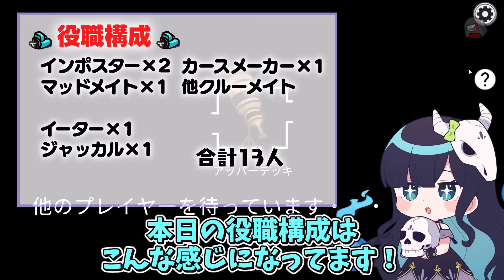【Among Us#85】サブマージドでリベンジなるか！？ダブルキルでさくっと勝利を狙え！！！【ゆっくり実況】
なかなかよいキルペ

・カースメーカー
対象の死体に対して「呪い」を使用することが出来る
「呪い」が完了するには設定された時間死体の近くにいる必要がある
「呪い」が完了すると死体が消え、殺した相手のキルボタンのキルクールを設定値増加させキルクールを最大値に戻す
「呪い」の対象はキルボタンのキルクールであり、キルクールを持たないキル(ミッショナリーの「宣教」等)の「呪い」は意味がない
「呪い」によって増加されたキルクールは会議等でリセットされず永続的に増加される
キルクールが増減して会議開始時に役職にセットされたデフォルトのキルクールにリセットされる役職(バウンティーハンター等)は会議でキルクールがリセットされる
「死体を指す矢印を表示させるか」のオプションがオンの時、キルされてから一定時間経過後その死体の位置を指す矢印が表示される
一定時間は「キルされてから矢印が表示されるまでの時間」で決定される
この時間は「矢印の表示されるまでの時間がタスク進捗によって減少するか」がオンの時、タスクを一定数こなすことで短くなる

7:3くらいで挙げてます～🌌

AmongUs/Fall Guys/マリオカート/Gartic Phone 等がメインです。

ED曲：Lamp / by beco(騒音のない世界)様